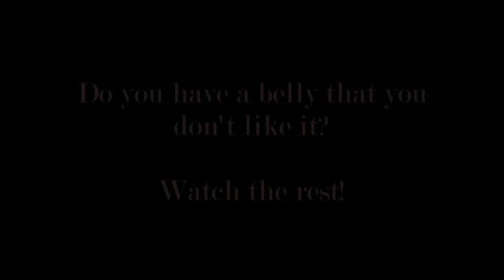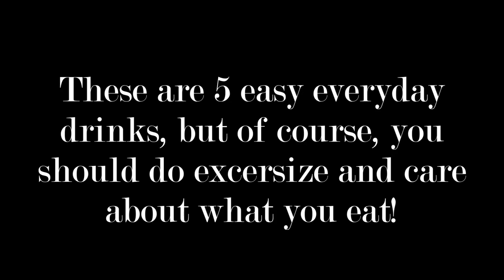Five Drinks That Help You Lose Weight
Five convenient and everyday drinks that help you lose weight or maintain you body weight. Usually, we believe that the only way to lose weight is by not eating food. That is wrong. Besides prescriptions, doing exercise, and eating less portions of high caloric food, we introduce you an easy way to reduce weight.

We introduce you five surprising drinks that drinking them can results in weight loss.

These drinks are:

1- Water! Yes, the best drink, without giving you calories. In order to give it a taste, add a few drops of lemon juice.
2- Vegetable juice: Fiber existing in vegetables is one of the contributing factors in increasing metabolism and losing lipids.
3- Tea: Green tea increases the metabolism. Red and black tea also do the same, plus they contain anti-oxidants too!
4- Coffee: A cup of coffee in the morning, increases coffein and kills your appetite. Don't drink too much coffee though!
5- Low-fat milk

Also, we are not responsible if you try the explained method and it doesn't work for you or if it causes you any damage.

Source of the publicly available video part used in the middle of our video: